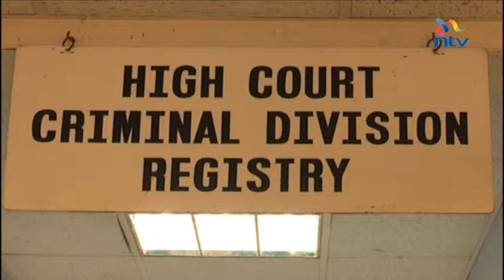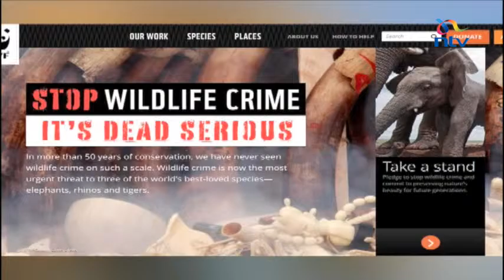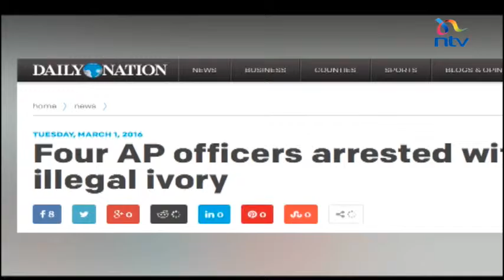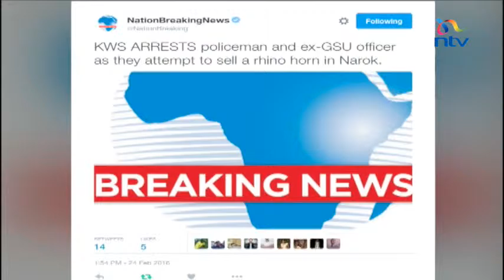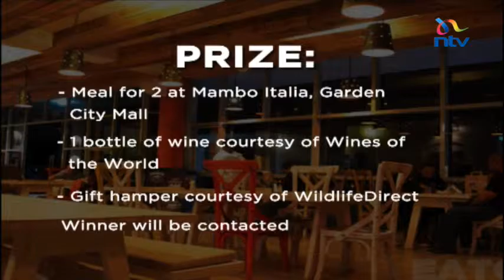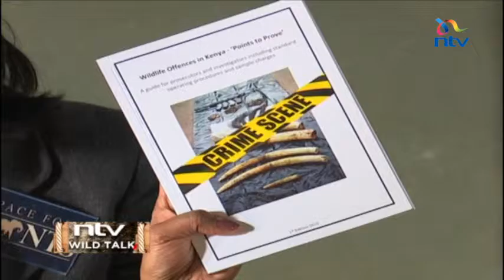NTV Wild Talk S2 E2 "Courts & Wildlife Crime" 10 May 2016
Wildlife crime is the most urgent threat to the world's elephants & rhinos. Smriti Vidyarthi goes to the courts to find out how Kenya manages cases, after the crimes have been committed.